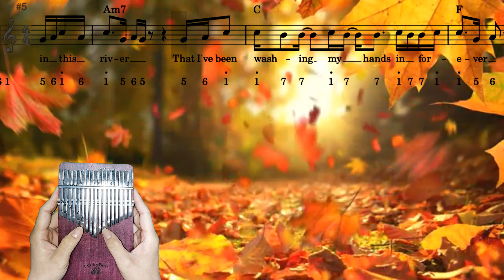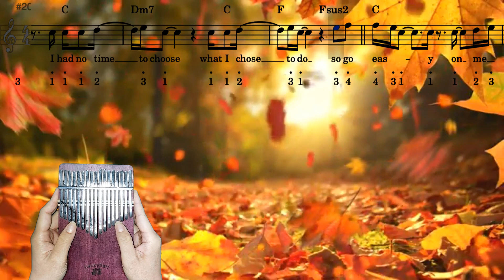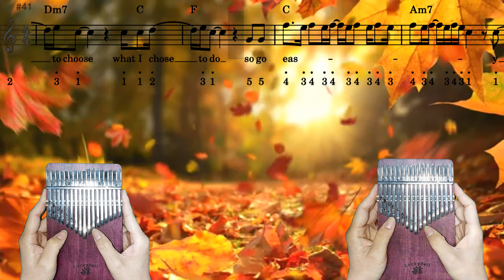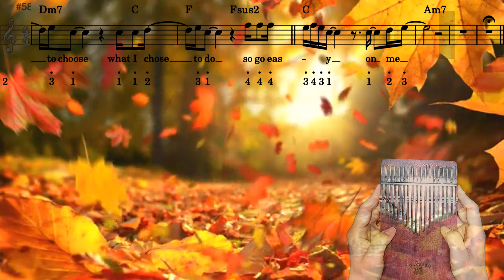Easy on me Adele kalimba tabs chords music sheet